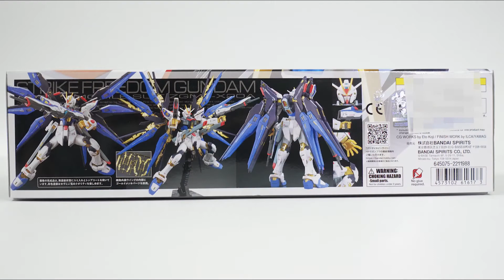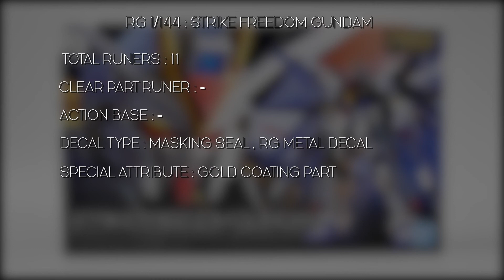แกะกล่อง : RG 1/144 : STRIKE FREEDOM GUNDAM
RG 1/144 : STRIKE FREEDOM GUNDAM